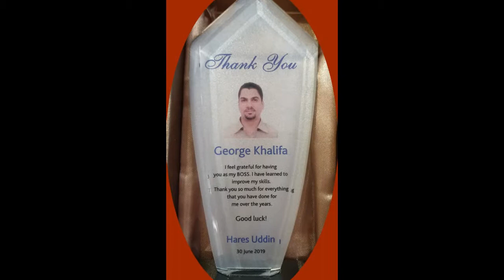Farewell Day | Thank You, Mr. George!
All the best, Mr. George.
God bless on your new journey!
From NCS Qatar Family